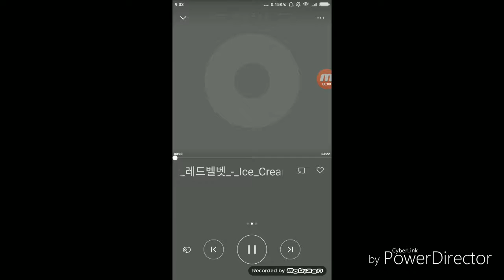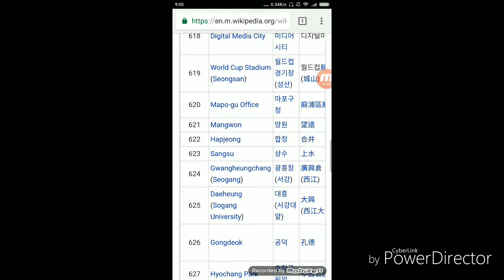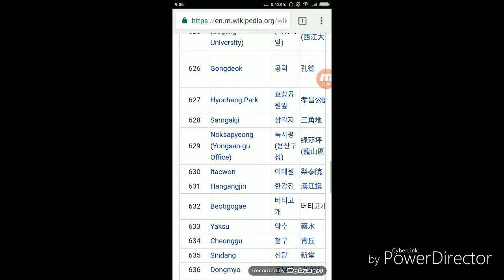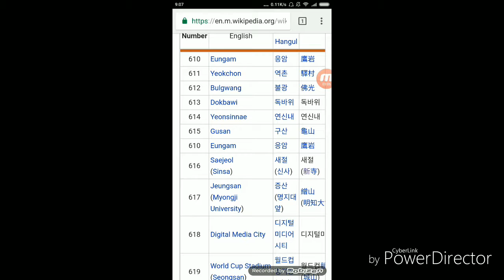Seoul subway line 6 all stations song 首爾地鐵6號線站名歌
Original song原曲：Ice Cream Cake（Red Velvet)